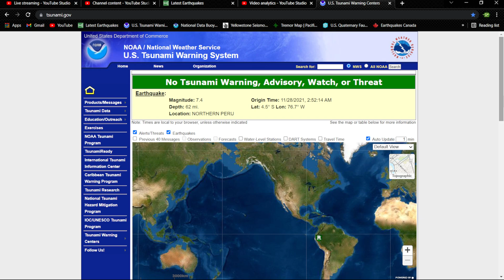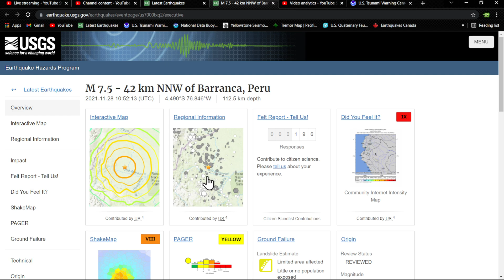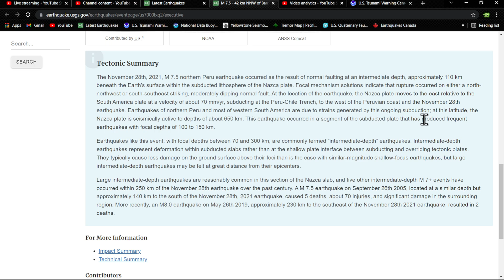7.5 Earthquake Peru region South America.. 11/28/2021